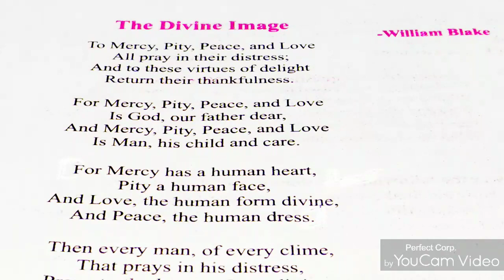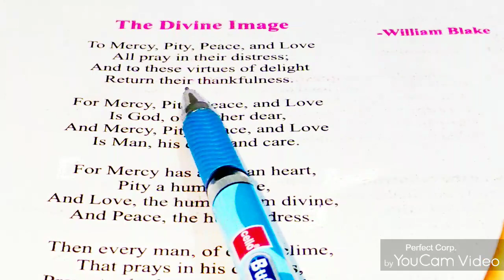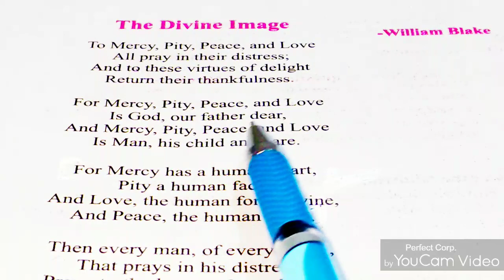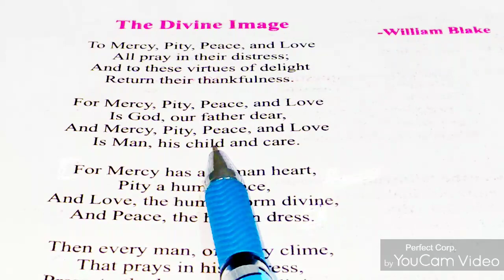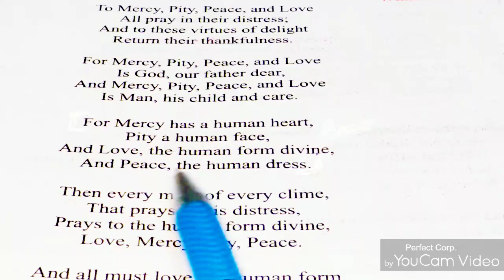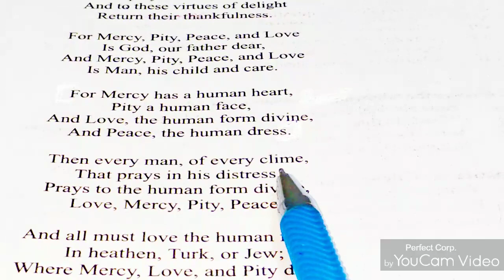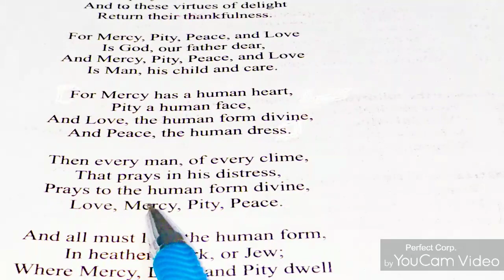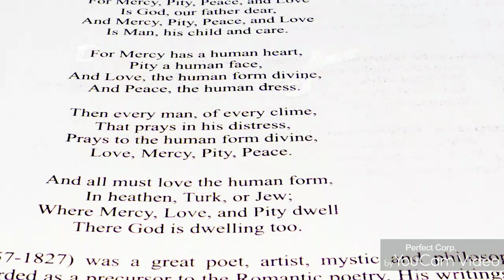12 English Literature|||'The Divine Image' by William Blake. English with Ekta Sharma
The poem is full of divinity.
This poem tells us four virtues of human beings that is Pity, Mercy, Peace, Love.
If a person has these virtues then he can get divinity in himself.